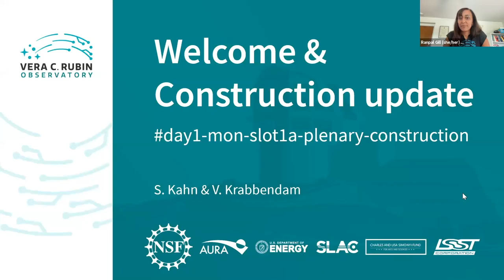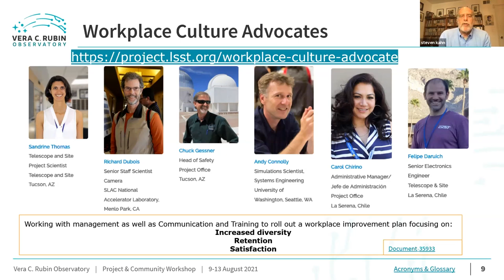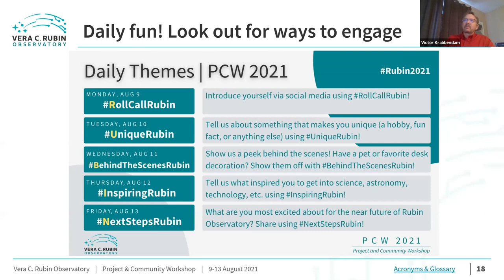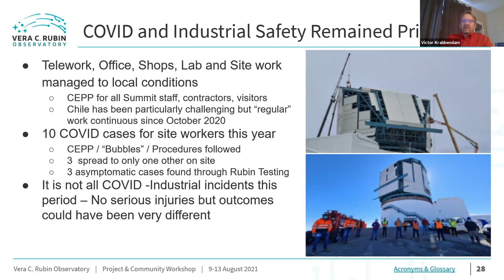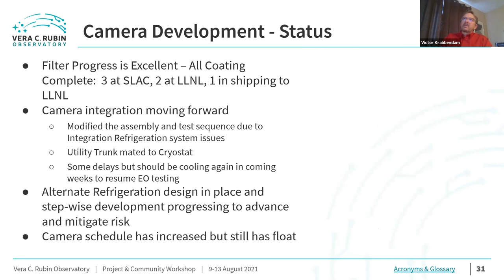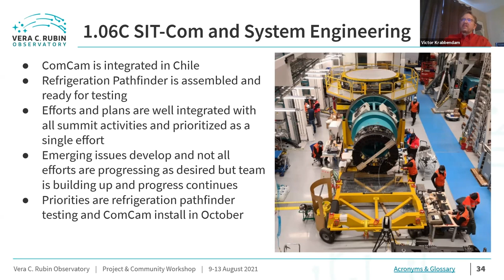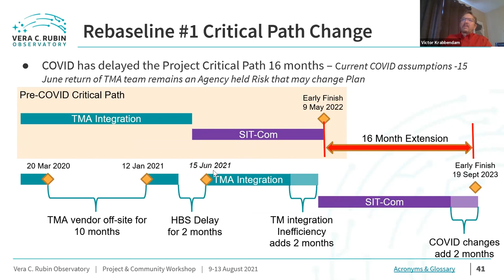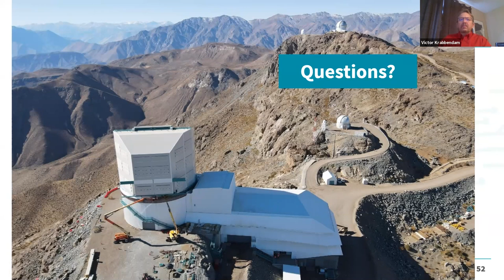Plenary 1 Construction Progress and Overview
Director's Open - Live
Steve Kahn, Director Rubin Observatory, will hold an opening address to officially start the meeting welcoming all participants.

Presentation followed by Q&A
This plenary talk will provide an overview of construction progress over the last 12 months. It will briefly touch on the impact of Covid-19, outlining the re-plan and provide an update on parts of the project that have been able to continue work. Additional topics include activities and actions in the area of work place culture; Diversity, Equity, and Inclusion; community brokers, and commissioning.